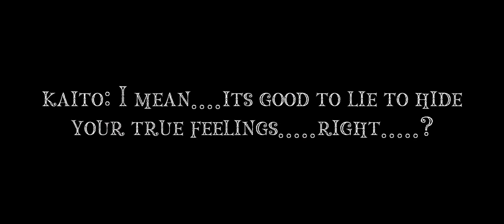"its good to lie to hide your true feelings.....right...?" kokichi angst {pt.2/2}